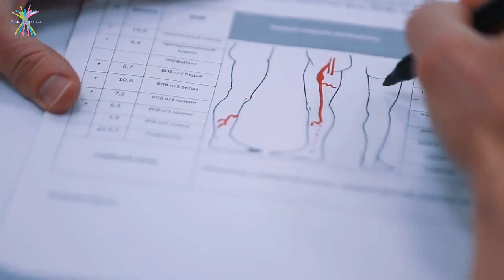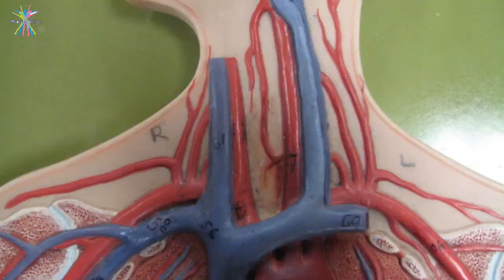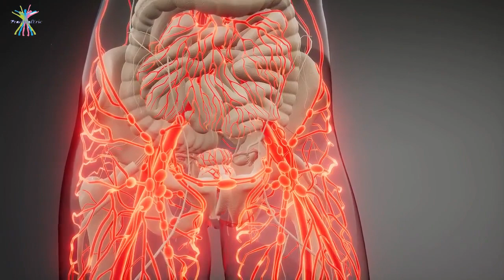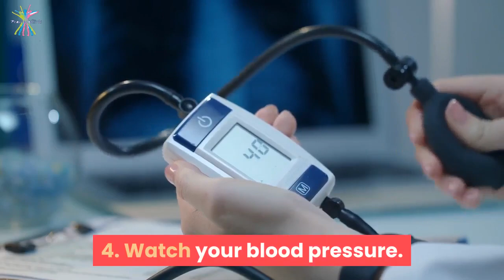4 Symptoms Of A Blood Clot You Should Never Ignore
This video is all about blood clots, why they form,how to identify them and how to prevent them in the first place. In this pandemic season blood clots are a leading cause of corona virus deaths. They should never be ignored as it can mean the difference between life and death.
 In the video we highlight the various types of blood clots such as pulmonary embolism and deep vein thrombosis or DVT. We also go into details of who is at high risk of developing clots. These include obese individuals,heavy smokers, people over sixty years of age, people with auto immune disorders such as lupus, diabetes. People with blood disorders such as factor V Leiden. Additionally, if you are travelling for longer than 6 to 8 hours sitting on a train or plane you maybe at risk.
The four symptoms you should never ignore are swellings,changes to skin colour,  sudden intense pain and trouble breathing. Incase, you expereince any of these, please see your doctor on an urgent basis.
Finally we give ways of how to prevent blood clots, the strategies and the foods you should include in your diet. For more details watch the video.